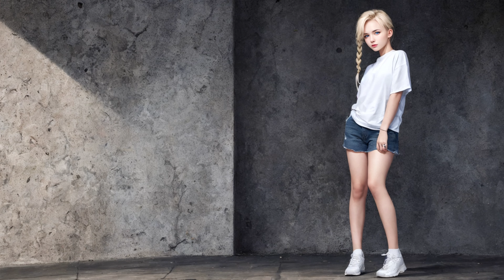[4K] T-win blonde hair cute young girl 금발 머리 귀여운 어린 소녀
BEAUTY GIRL